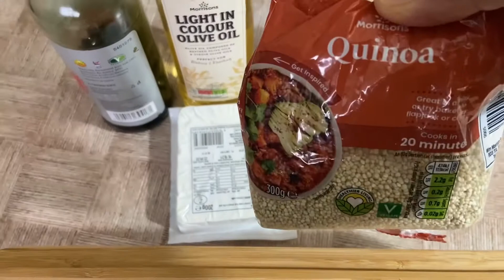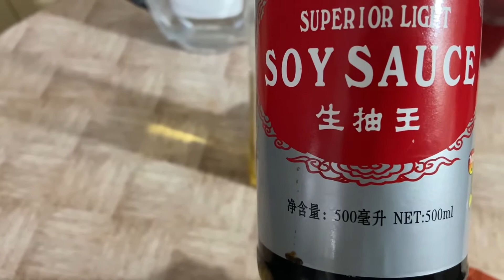Broccoli Bowl Salad /Healthy Recipe (2021)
Hey there!